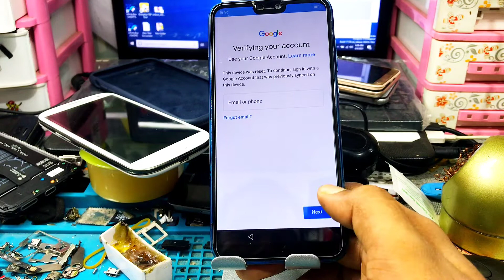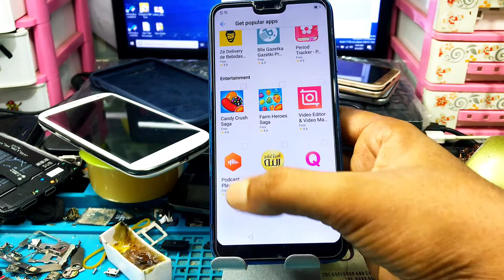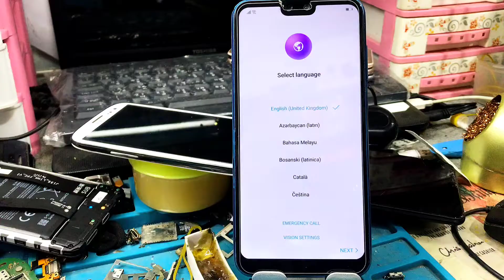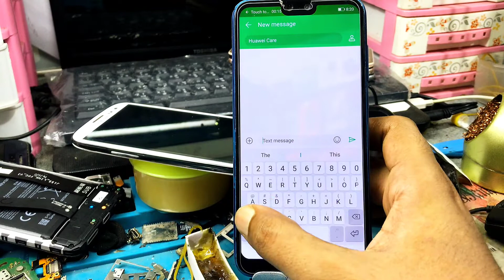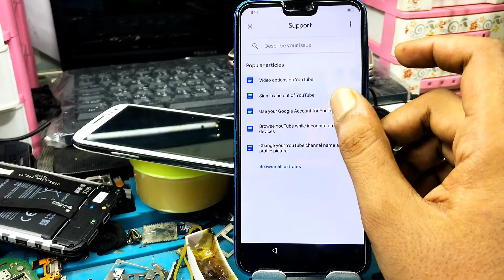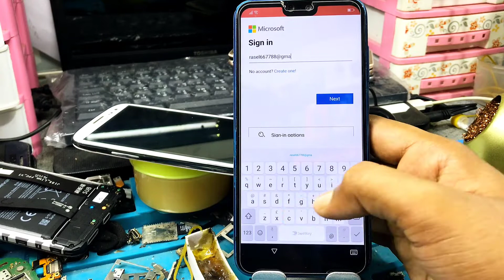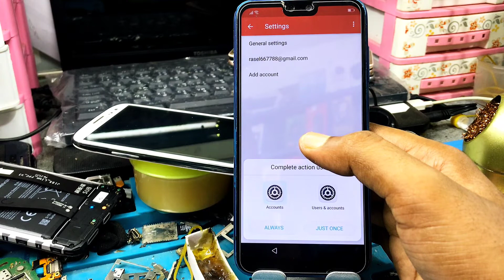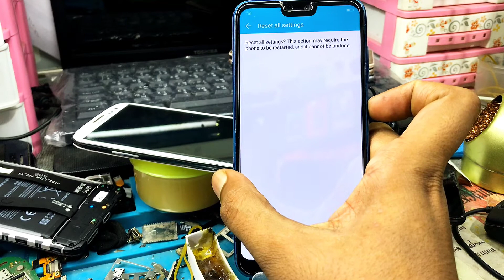Huawei Honor 9N Frp Bypass 100% working without pc How To Reset Google Account Honor 9N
◾DO NOT FORGET ↓
◾ACTIVATE ALERTS (🔔)

Remove Google Account Frp Bypass
 Huawei Honor 9N (9i) ‎LLD-AL20
 | Without Credit

LLD-AL20
LLD-AL20
Honor 9N
Honor 9i